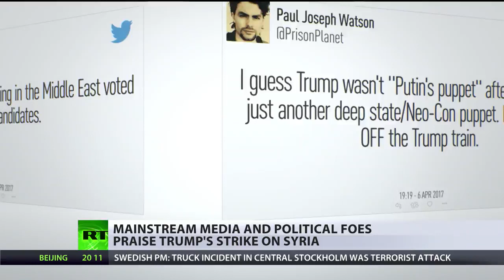President Trump Wins Over His Most Vocal Critics With An Illegal Act Of War!